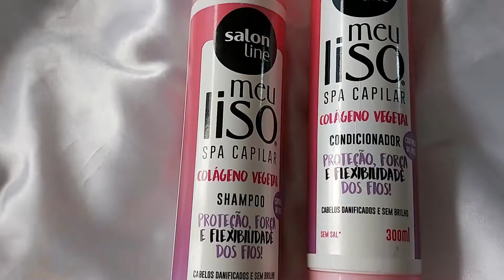Meu Liso Colágeno Vegetal | Resenha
O primeiro vídeo de 2022 já chega entregando resenha rapidinha aqui no canal do Shampoo e Condicionador Meu Liso Salon Line Spa Capilar Colágeno Vegetal

A linha foi lançada no ano passado e eu tive a oportunidade de testar e trazer todas as minhas considerações para vocês!

O ponto forte dessa dupla é o colágeno vegetal que tem inumeros beneficios!

A linha Meu Liso é voltada para a galera do cabelo liso seja alisado, natural ou relaxado e essa em especial vem com a missão de tratar o cabelo danificado e opaco!! Quer saber mais? Bora conferir a resenha Rainhas!

Além de henê também temos resenhas aqui no canal, se você quiser acompanhar te convido a maratonar a nossa playlist!

Tem Indica nas Redes

Gratidão por tudo e até a próxima!